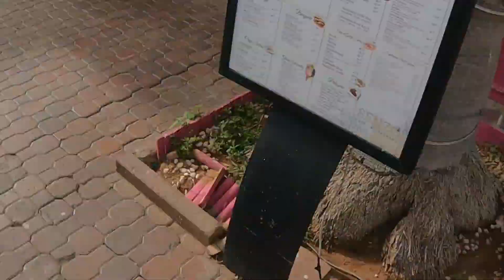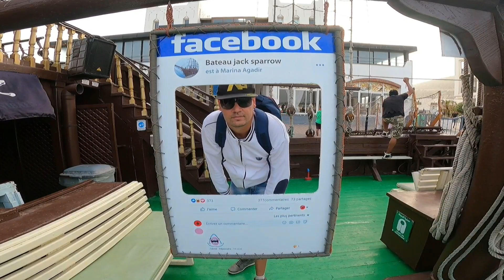jack sparrow boat trip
having a trip on jack sparrow's boat in agadir with my wonderfull mom special thanks to the crew of the ship and the captain  for making the day memorable ❤

Musicien: @iksonmusic

Musicien: @iksonmusic

Musicien: @iksonmusic

Musicien: @iksonmusic